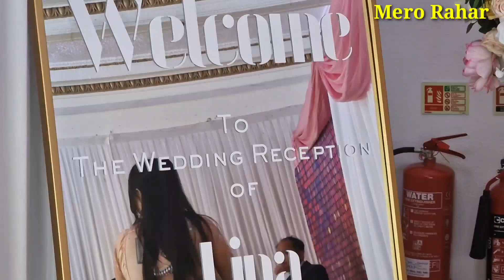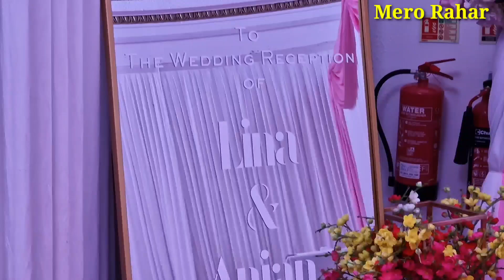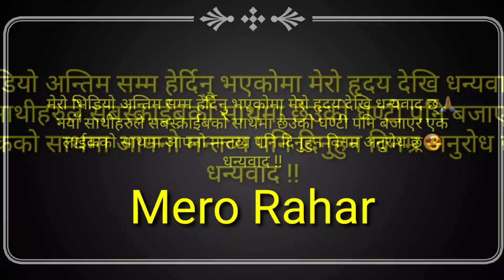Nepali Wedding Reception Dance Performance 😍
Linaa's Wedding  Party